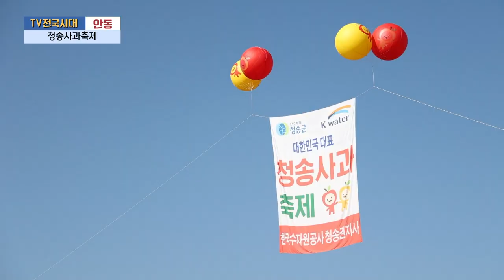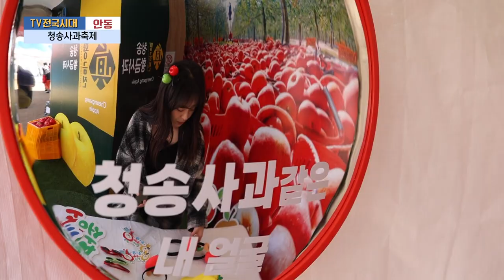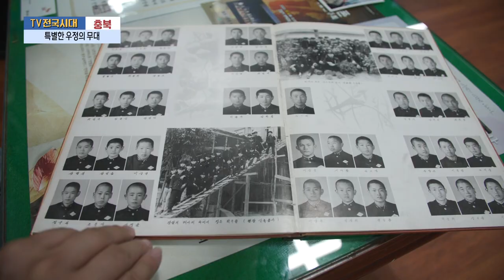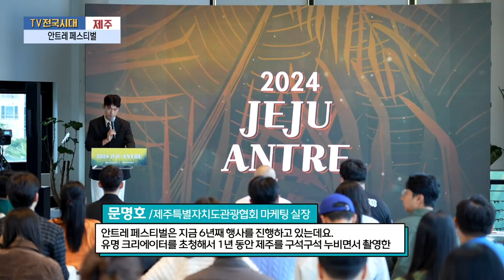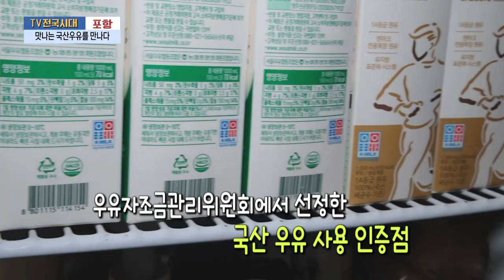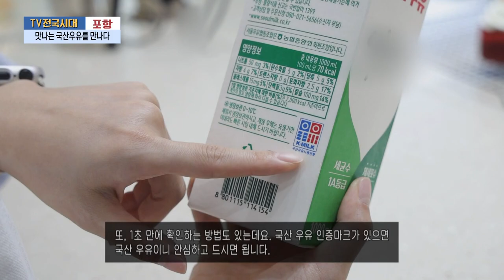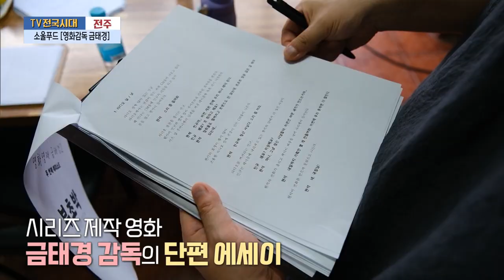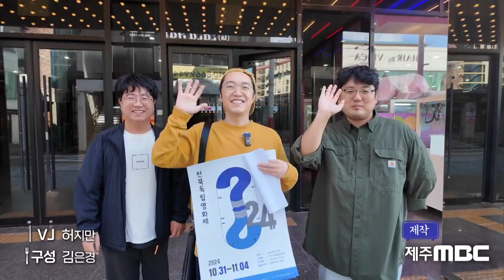[TV전국시대] 11월11일(월) 전체방송 다시보기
11월11일(월)

안동-청송사과축제
충북-특별한 우정의 무대
제주-안트레 페스티벌
포항-맛나는 국산우유를 만나다
전주-소울푸드 [영화감독 금태경]